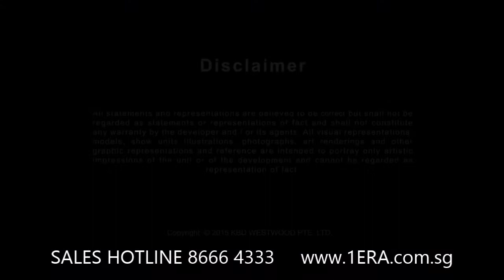Westwood Residences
Westwood Residences Executive Condominium (EC) at Westwood Avenue, Jurong West Singapore is a new residential development by Changi Properties Pte Ltd & Heeton Homes Pte Ltd. The 17,284.8 sqm site has drawn strong interest with 12 bids and a high top bid of $381.81 per square foot per plot ratio (psf ppr) from a Koh Brothers-Heeton Homes partnership.

This Westwood EC site is an extremely rare one – the only EC nestled in a private residential estate, overlooking landed property, unblocked on 3 sides, and with a Velodrome.

Westwood Residences EC is located along Westwood Avenue in Jurong West, and close to the Nanyang Technological University & Cleantech Park. It is bounded by landed terrace houses on its north, The Woods cluster housing on its east, and The Floravale private condominium on its south.
The drawback to this Westwood EC site is the Pan Island Expressway (PIE) on its west. But if you are quick to register, and book your unit early during the VIP Preview, you will likely be able to pick an east-facing unit that overlooks the landed houses or The Woods cluster houses.